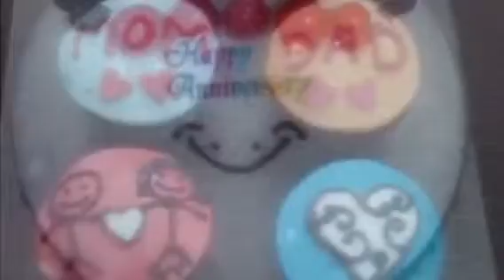Buy Birthday Cakes for your kids, wife, parents, office colleagues online at Warmoven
Select from the wide range of cakes available at Warmoven for all occasions in your family whether it is Naming ceremony, 1st Birthday, 2nd birthday, Engagement ceremony, Marriage ceremony, Anniversary and all family and official occasions.
Looking for something special. Search on Warmoven and select from 1000+ custom designer cakes.

Or search from a collection of 1000+ cakes at Warmoven.

We deliver in Bangalore and Pune.